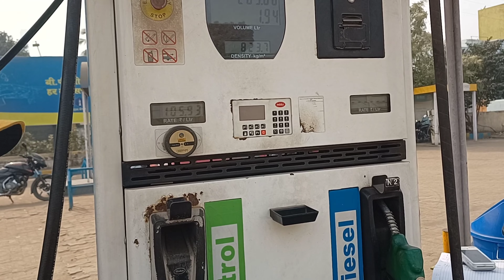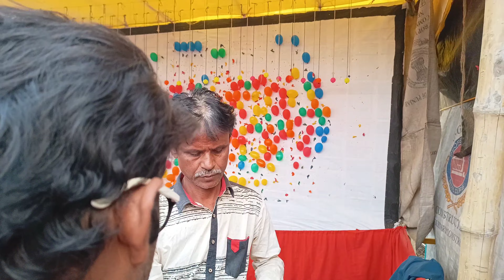Kutirdanga poush mela. my first vlog in mela.